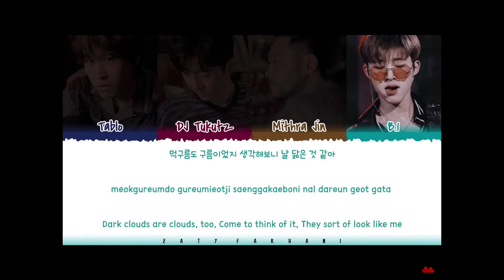Yejin’s favorite kpop songs of 2021